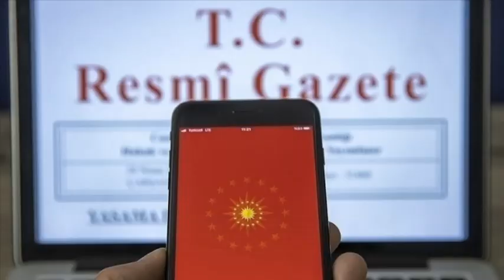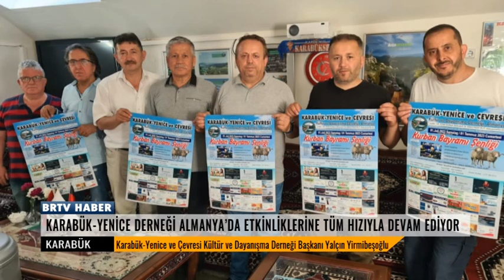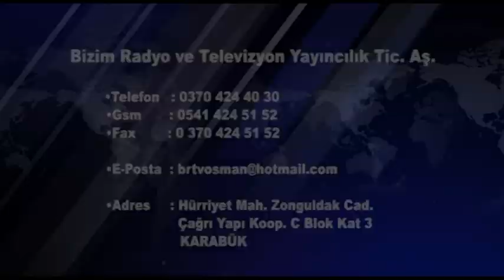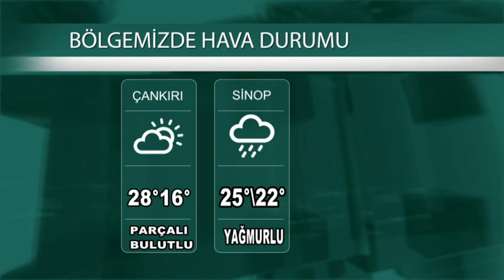10 08 2023 ANA HABER BÜLTENİ